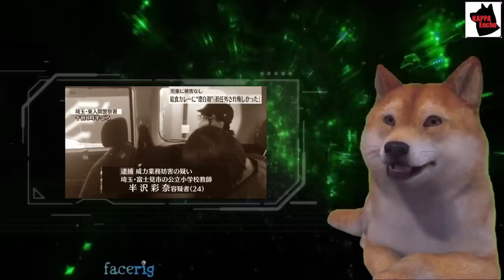埼玉県富士見市小学校女性教師が腹いせに給食に漂白剤を混入させ逮捕、動機が余りに身勝手で非難殺到